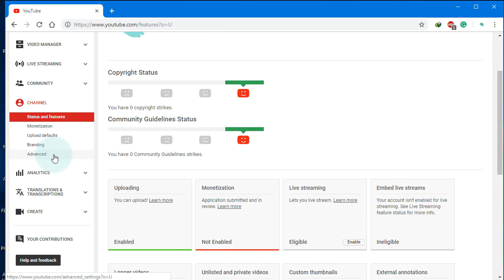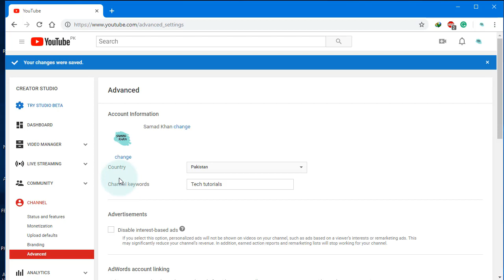How to Hide Subscribers Count on YouTube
In this tutorial, I am going to show you how to hide your Subscribers on YouTube very quickly.